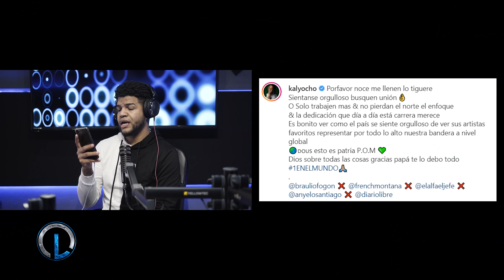BRAULIO FOGÓN Y KALY OCHO EL MANEJO LE DIÓ EL ÉXITO EN POCO TIEMPO (ALFA EL JEFE LOS LLEVA MUNDIAL)